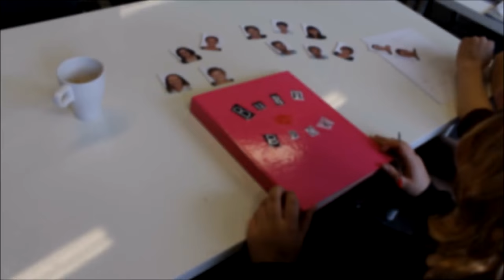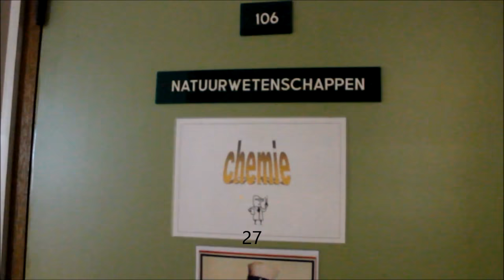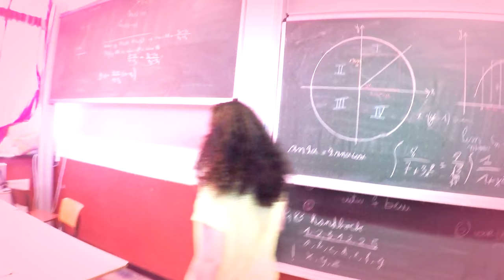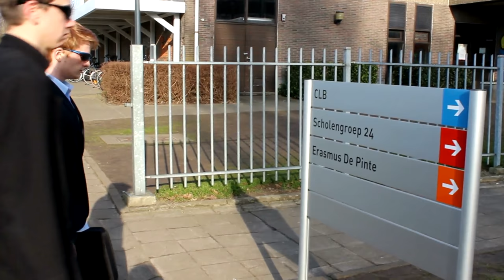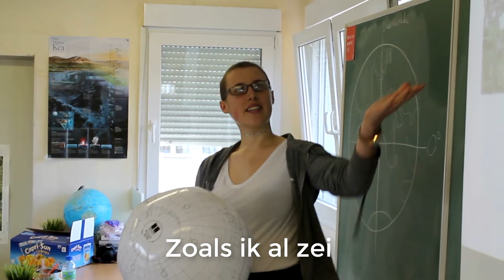100 Dagen 2017 - Erasmus Atheneum De Pinte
Filmpje 100 Dagen van de zesdes
Mijn excuses voor vrijdag, waarin een filmpje er niet bij stond door een technische fout.